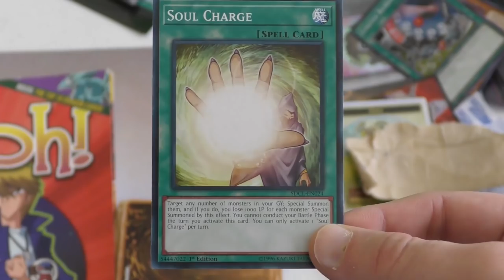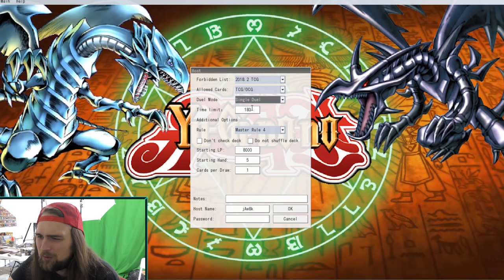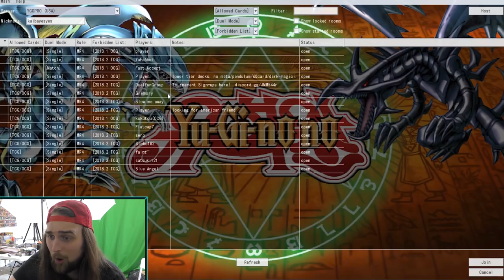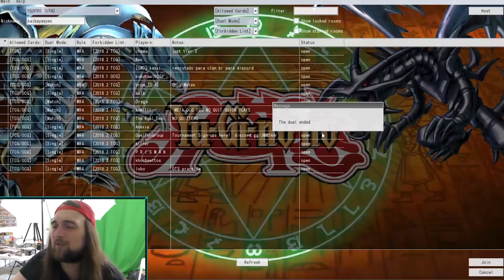THE ULTIMATE DECK...